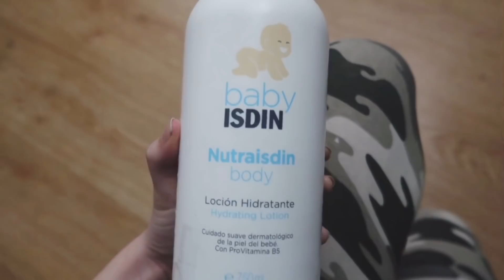VLOG FAMILIAR 🥰 + Mi bebé pasa de ser tranquila a un terremoto! + Baño🛁+Salimos👨‍👩‍👧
Hola amores! Espero que os haya gustado mucho este vídeo! ♥️